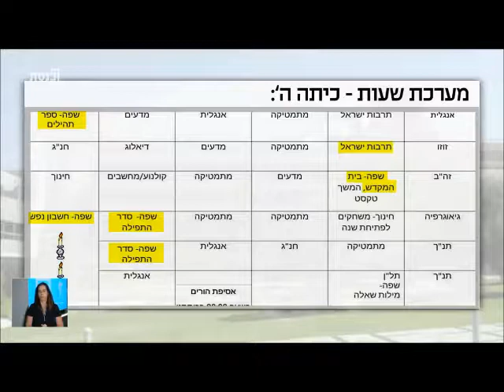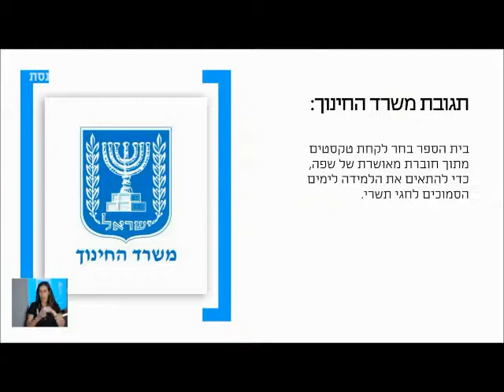הדתה במערכת החינוך?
לקראת בחירות סבב ב' של בחירות 2019, שוב עולה שאלת ההדתה במערכת החינוך. הקשיבו לראיון בנושא עם הרב עו"ד אורי רגב, מנכ"ל עמותת חדו"ש, שנערך בתכנית "פרלמנט צהריים" בערוץ הכנסת. 10.9.19